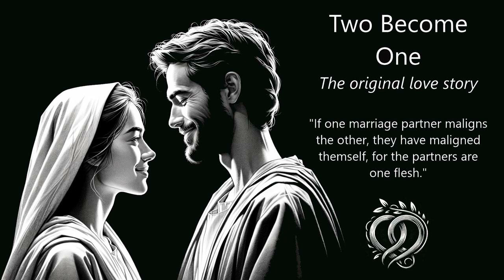Marriage in 2024 | The Rock Podcast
We always hear that Jesus is the answer, however, people often then ask, "But what is the question?"
—Find out here at The Rock podcast every Sunday. Ps. John and other faithful messengers share God's Word AS IT IS and let you in on some of life's essential questions.